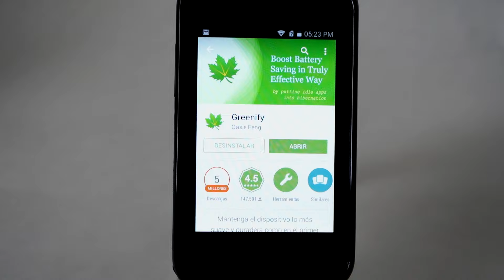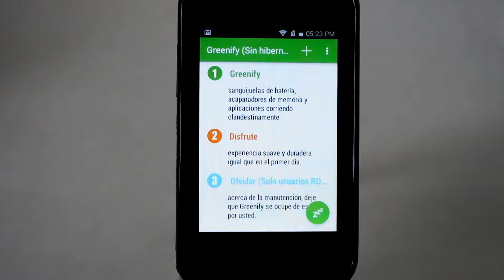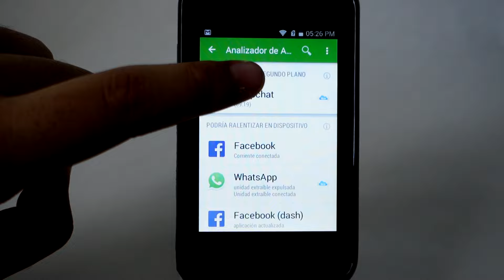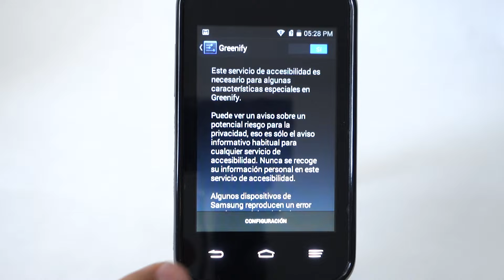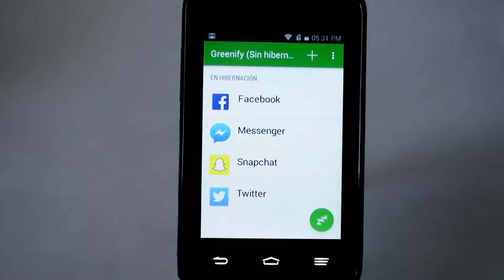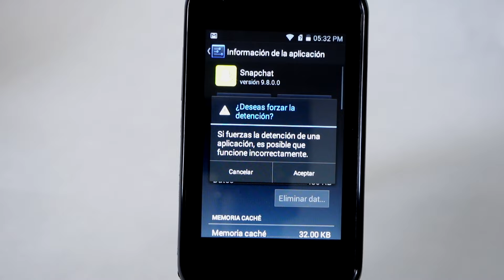Como ahorrar batería con Greenify Android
Twitter: @fedecape -- Como alargar duración de la batería en Android utilizando Greenify. Esta aplicación debería funcionar en cualquier teléfono Samsung, LG, Motorola, etc (con Android)